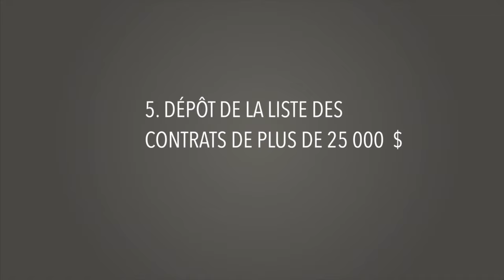Rapport de la mairesse sur la situation financière de la Ville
Conformément à l'article 474 de Loi sur les cités et villes, la mairesse de Bromont, madame Pauline Quinlan, fait rapport sur la situation financière de la Ville de Bromont et revient sur la séance du conseil du 2 novembre 2015.